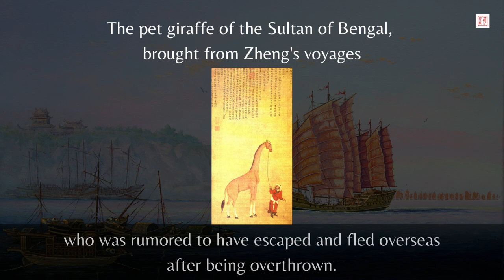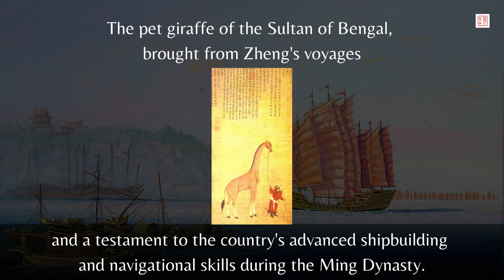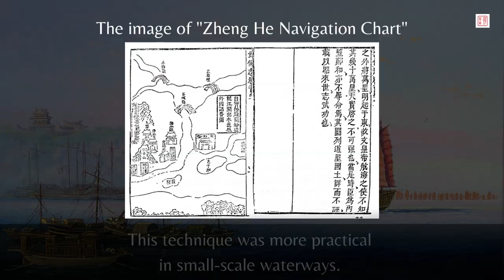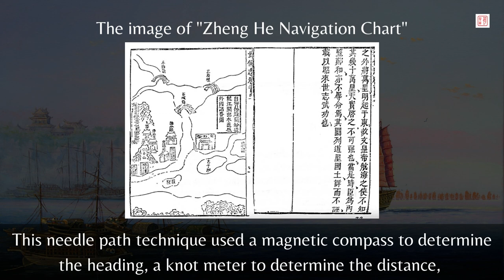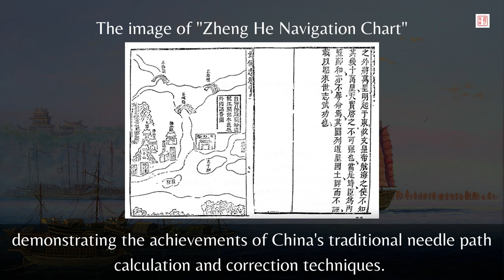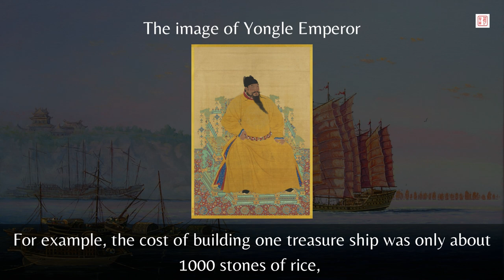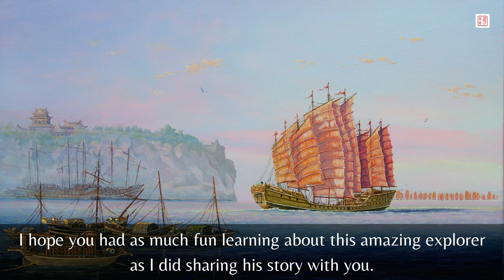Why Zheng He Started Voyages & Why It Suddenly Stop?｜Chinese History｜Kenny Chinese Culture Vlog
In this video, we're going to explore the incredible voyages of the legendary Chinese explorer, Zheng He. During the early 15th century, Zheng He led a fleet of massive treasure ships on seven voyages to Southeast Asia, South Asia, the Middle East, and East Africa.

These voyages were groundbreaking diplomatic missions that helped establish China as a major world power and brought about a new era of international trade and cultural exchange.

In this video, we'll delve into the details of Zheng He's voyages, from the exotic lands he visited to the amazing feats of navigation and shipbuilding that made it all possible.

More information about Zheng He's voyages to the West:

Zheng He's voyages to the West were a significant chapter in Chinese history and played an important role in the development of Chinese culture. These voyages took place during the early 15th century, a time when China was ruled by the Ming Dynasty and was already a major power in the world.

Zheng He led a fleet of massive treasure ships on seven voyages to Southeast Asia, South Asia, the Middle East, and East Africa. These voyages were not only epic adventures but also groundbreaking diplomatic missions that helped establish China as a major world power.

During his voyages, Zheng He brought back exotic goods and knowledge from foreign lands, which greatly enriched Chinese culture. He also established diplomatic relations with many foreign countries, which helped to promote cultural exchange and facilitate trade.

Zheng He's voyages were also a testament to the advanced technology and shipbuilding techniques of the Ming Dynasty. The treasure ships that he commanded were the largest and most advanced naval vessels of their time, which further enhanced China's reputation as a major power.

In summary, Zheng He's voyages to the West were a significant part of Chinese history that helped to establish China as a major world power and brought about a new era of international trade and cultural exchange. These voyages also demonstrated China's advanced technology and shipbuilding techniques, which further enhanced its reputation as a leader in the world.